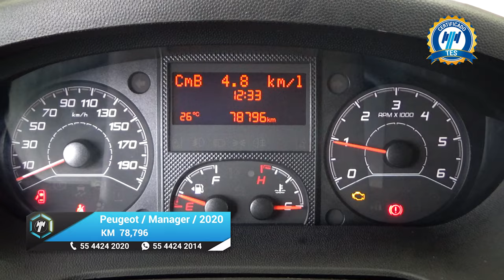Peugeot / Manager / 2020 - 20486